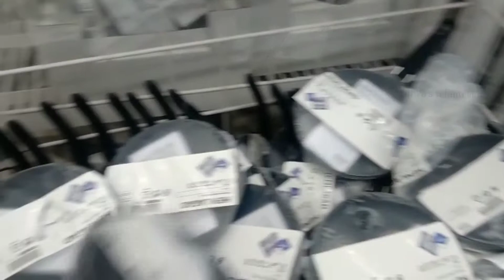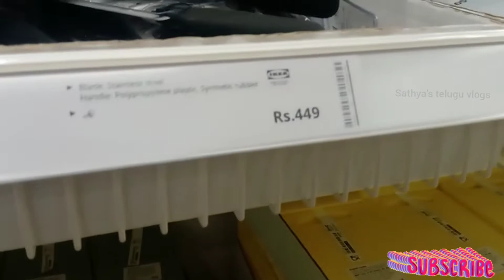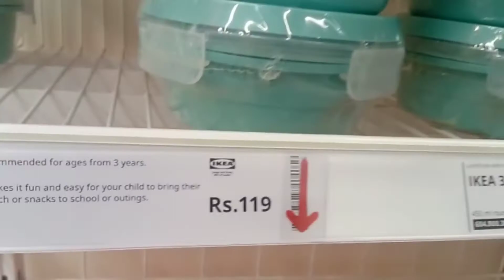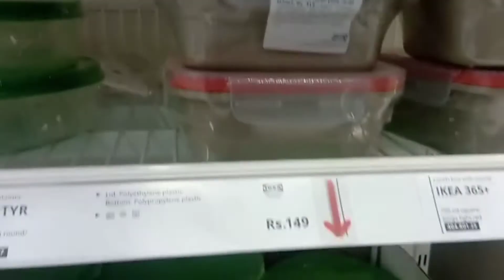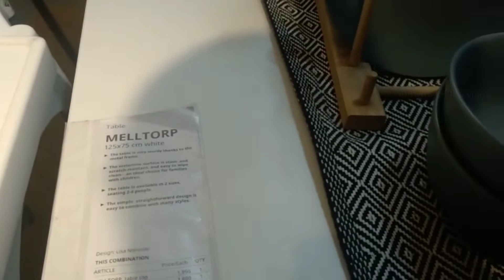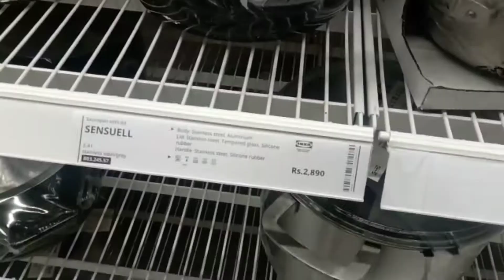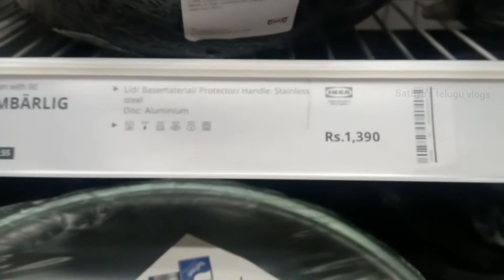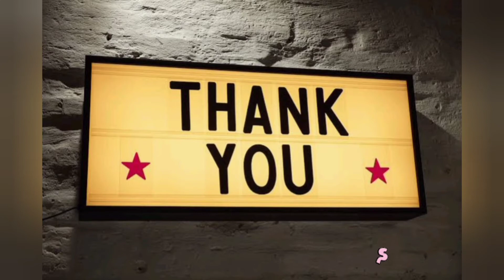BEST IKEA KITCHEN ITEMS || IKEA SHOPPING HYDERABAD 🤩 IKEA KITCHEN PRODUCTS 👌SATHYA K 💞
IKEA KITCHEN ITEMS
IKEA KITCHEN PRODUCTS
IKEA SHOPPING HYDERABAD
IKEA

SATHYA K 💞